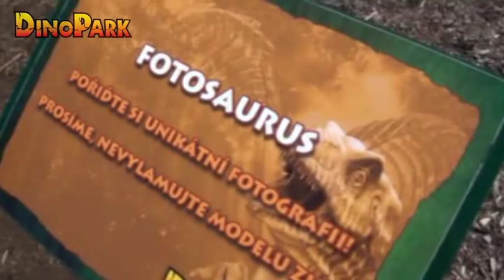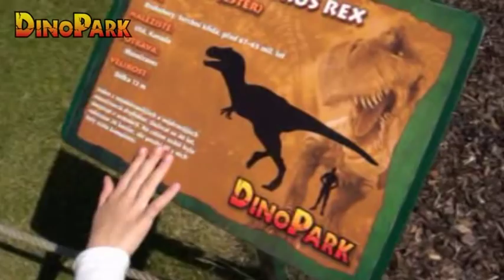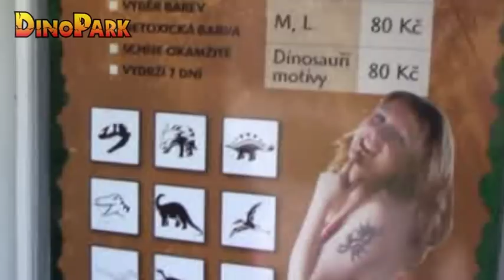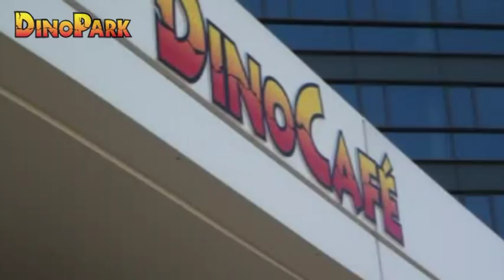DinoPark Praha oficial video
DinoPark Praha - unikátní zábavní park s modely dinosaurů na střeše OC Galerie Harfa.
DinoPark Praha - unique theme park with dinosaur models on the shopping mall roof.